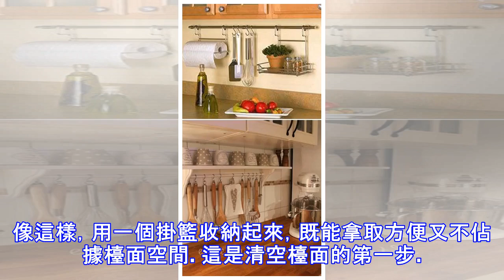廚房收納最高境界，灶台一點東西不能留！看看是怎麼做到的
廚房亂，80%是因為檯面！東西多又雜，廚房檯面永遠是最難清理的地方。做完飯想擦一擦都費勁，挪完這個挪那個，尤其是燃氣附近油污，更是讓人頭疼。但人家廚房怎麼那麼乾淨，每天做完飯清理也簡單吶？竅門都在檯面收納上。1、 別讓抹布佔據檯面檯面上的大多數東西都是臨時的，比如抹布。像這樣，用一個掛籃收納起來，既能拿取方便又不佔據檯面空間。這是清空檯面的第一步。2、 調料的完美收納如果你喜歡做飯的話，調味品收納就是一個小難題。又多又雜，而且佔據空間，還得拿取方便。像這樣在吊櫃下方的空間做一個長條的收納空間，將調味品放到收納罐里，既乾淨整潔，又非常方便取用。重要的是，遠離了做飯的燃氣灶，也不會輕易染上油污。3...